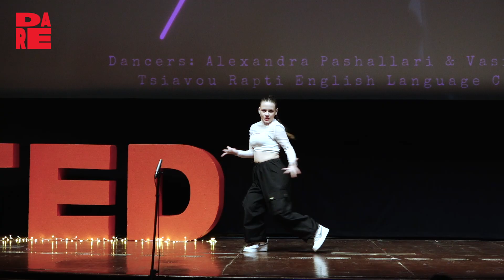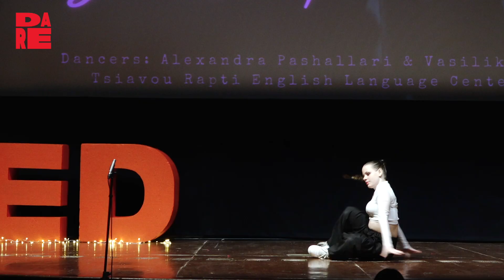FEMALE HIP HOP LEGENDS "Champions of Empowerment" / VOLOS / TSIAVOU RAPTI CENTERS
Performers: Alexandra Pashallari Vasiliki Giannakou
Hello, I’m Alexandra, a 16-year-old who enjoys practicing karate and dancing. I have a passion for spreading positivity.
Hello! I’m Vasiliki, but my friends call me Vasia. I have a passion for hip-hop and K-pop. My dream for the future is to become a police officer so I can make a difference in people’s lives.